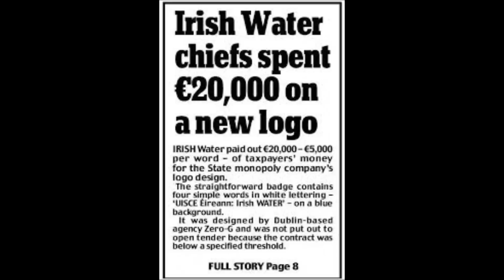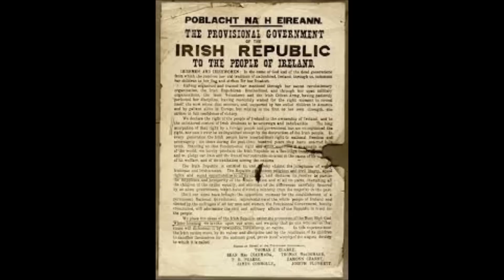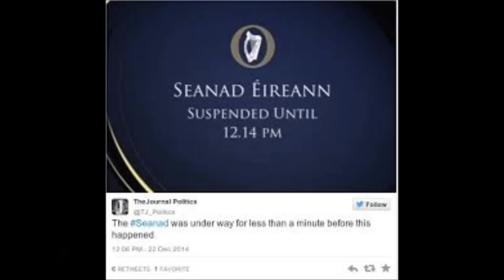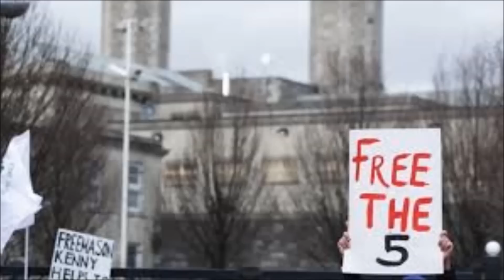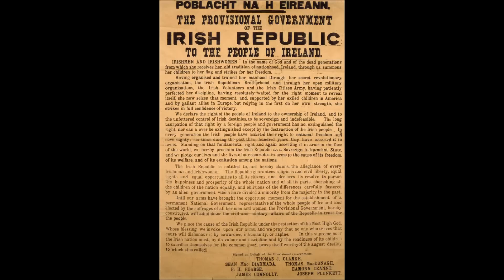Drunkards in the Dail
Its hard to believe that the Irish politicians spent over $7400 Euros in the bar before they voted Irish water into law now some went on soft drinks and cups of teas but 301 pints of Guinness and 139 pints of Larger + brandy whiskey scotch vodka gin red and white wine no wonder the country is in the shite and just about bankrupt with this amount of drinking and this was only one night.
There were Td’s drinking in the Dail
When they voted Irish water into law
It’s a national disgrace with these feckers
Off their face voting Irish water into law

Over seven thousand four hundred Euros went across the bar in the Dail
Spent by some Td’s and their cronies when they voted Irish water into law
No doubt some will claim expenses for food and the Taxi home
Drunkards in charge of a nation But too drunk to drive on the road

No some like a nice cup of tea some like a glass of lemonade
But the drunkards stagger from the bar All captured on CCTV
While the speaker counts his money from investments overseas
While people are evicted The Homeless die on our streets
They are jailing the water protesters the bankers and the pedophiles run free
The courts are corrupted and compromised Phones calls to crooked TD”S
The Gardaí are pulling charges Brown envelopes flying to and fro
Ninety years of betrayal and corruption the drunkards in the Dail run the show

So if you ever go across the sea to Ireland and see that green fertile land
That should be feeding half the planet you will fail to understand
Why we import billions of Euros Of food from countries overseas
While our economy lies in ruins the people are marching on the streets